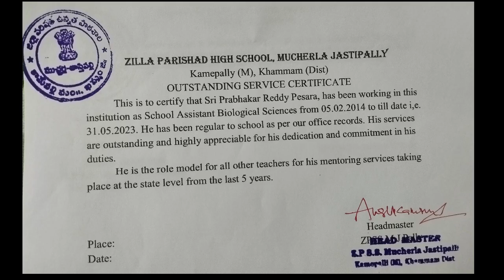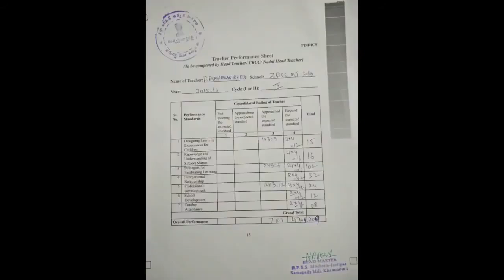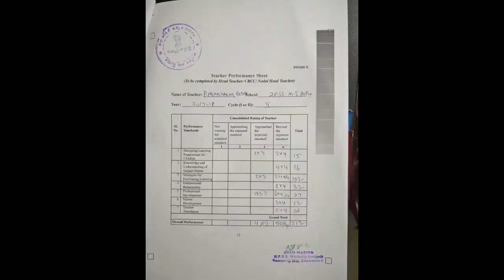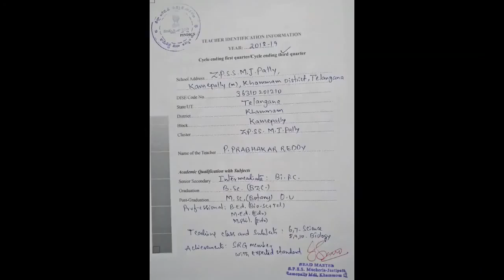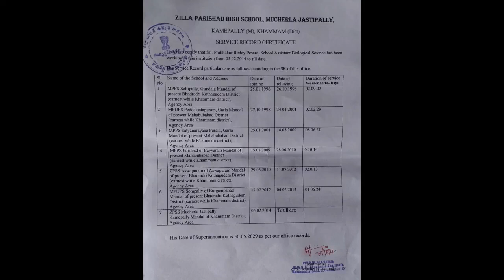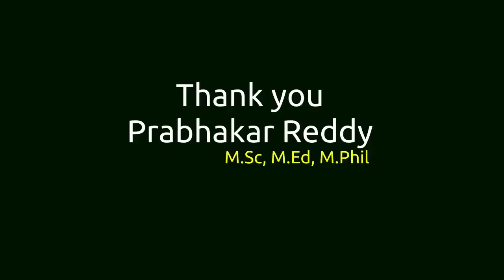Annual Performanace Appraisal reports of Prabhakar Reddy